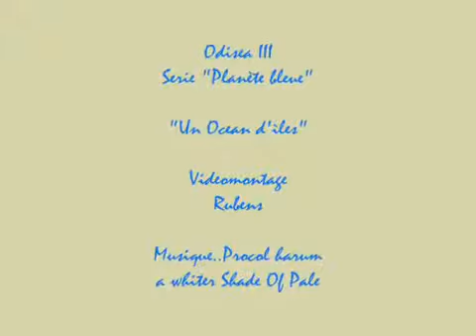a whiter shade of pale